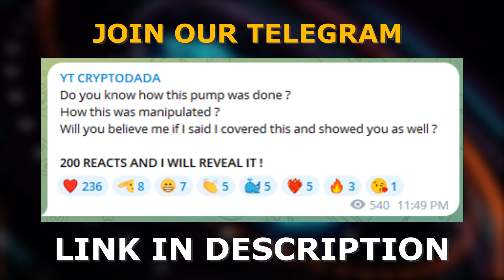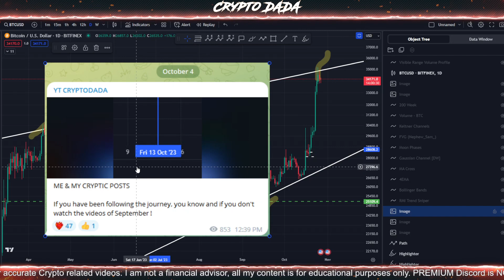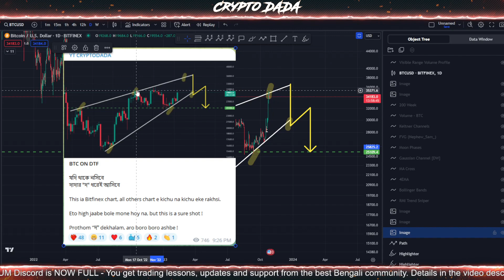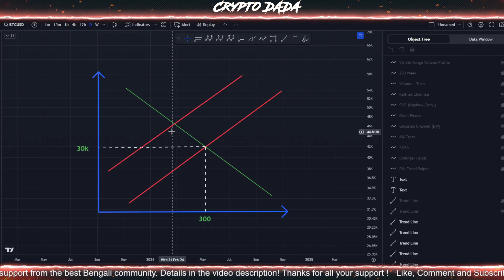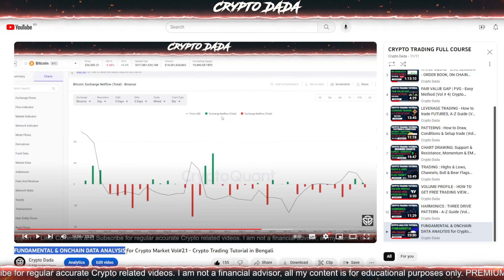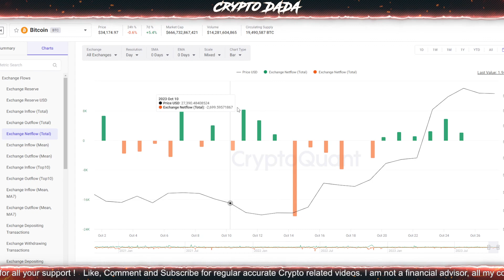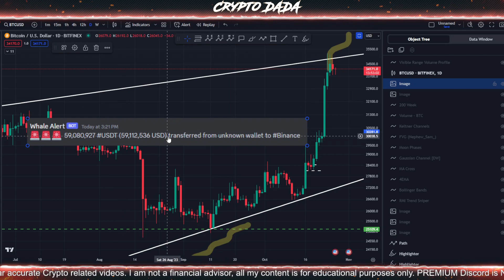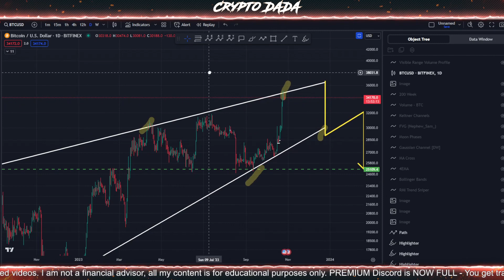BITCOIN PUMP - What, Why & How the play happened ! PROOF INSIDE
BITCOIN PUMP - What, Why and How the play happened ! PROOF INSIDE